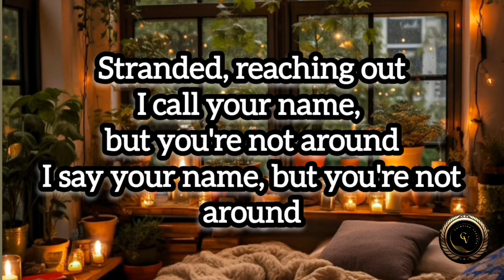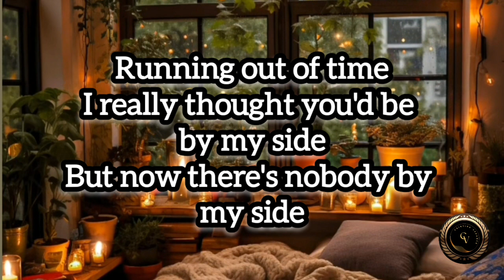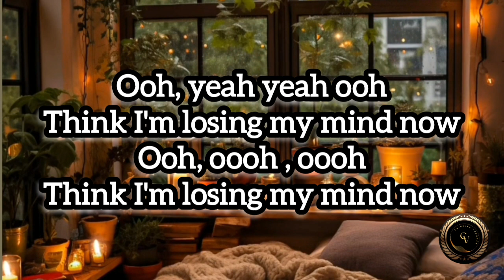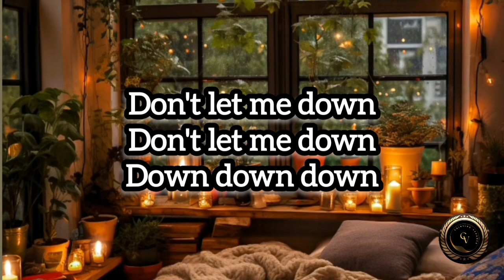DON'T LET ME DOWN (KARAOKE) - LP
CVERGNES -  @cvergnesj2472
LEEN TAH VLOGS -  @leentahvlogs
PUSANG MAUSISA -  @pusangmausisa
TEAM MALDITAS -   @teammalditas